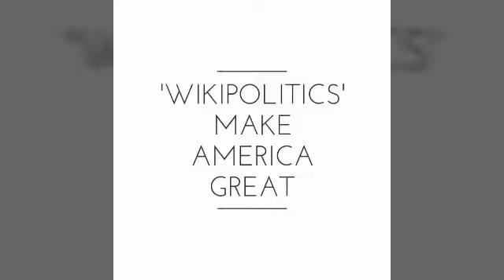NEW!! PRES TRUMP ROASTS DEMOCRATS AND MEDIA'S OBSESSION WITH RUSSIA